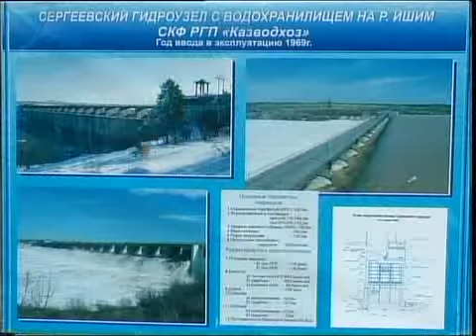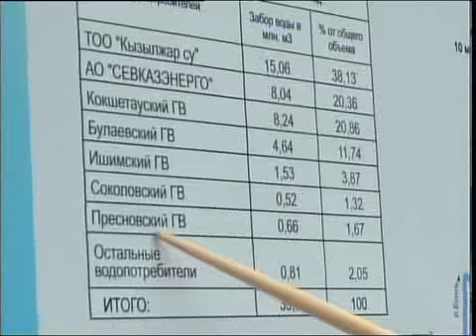рус Гидроузел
Новости МТРК